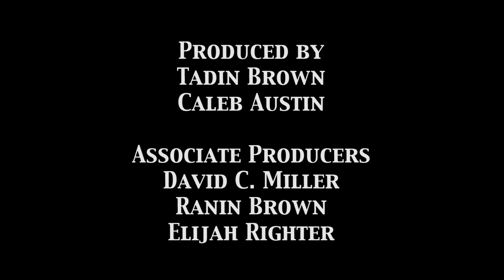"Shaggy and Lola" - Winner of Maine 48 Hour Film Project 2012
This film was made for the 48 Hour Film Project in Portland Maine, 2012.

"Shaggy and Lola"  won 9 out of 17 Awards with 13 Nominations in the 48 Hour Film Festival in Maine. Awards include:
Best Use of Required Character.
Best Use of Required Prop.
Best Editing.
Best Actress - Allison McCall.
Audience Award (Group B).
Best Directing. (We tied with "The Orchard").
Best Film.

Nominated in addition for:
Best Actor - Ranin Brown and Rick Dalton. (Both members of my team).
Best Writing.
Best Cinematography.
Best Use of Required Dialogue.

A short musical about stuff.